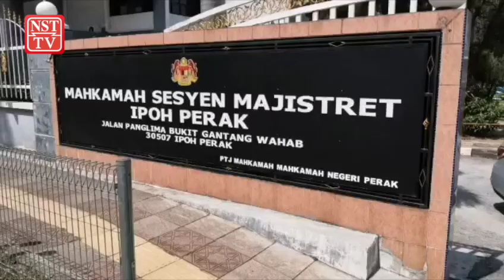Anggota polis hadapi 25 tuduhan tuntutan palsu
Seorang lans koperal polis didakwa di Mahkamah Sesyen Ipoh hari ini, atas 25 pertuduhan bersubahat dengan isterinya membuat tuntutan palsu gaji berjumlah RM263,810 antara 2018 hingga tahun lalu.

Mohd Iqbal Fakhruddin Roslan, 31, mengaku tidak bersalah selepas semua pertuduhan dibacakan jurubahasa mahkamah di hadapan Hakim S Indra Nehru.